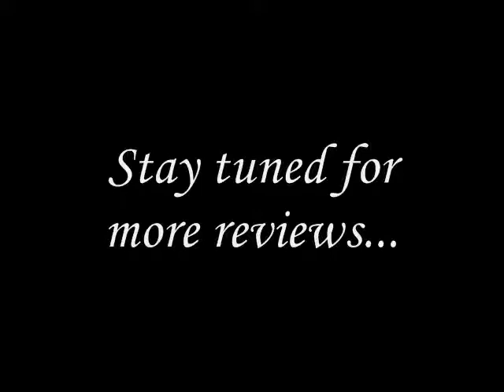National Lampoon's Vacation (1983) Movie Review - Summer Films Week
With summer coming to an end, Jim reviews National Lampoon's Vacation.